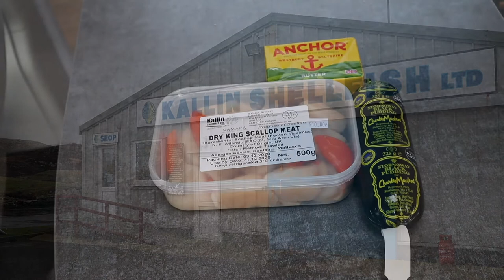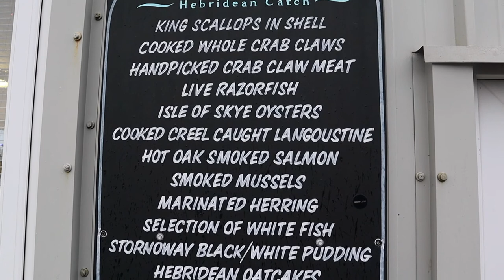A taste of the Hebrides.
After a short tussle fishing from the shore in blustery weather, I decided to head to Kallin Shellfish Ltd  to see if their shop, Namara, had any fresh scallops for sale. Mo cooked the scallops (and some Stornoway Black Pudding) on the stove in the van, parked on the shore outside the shop.